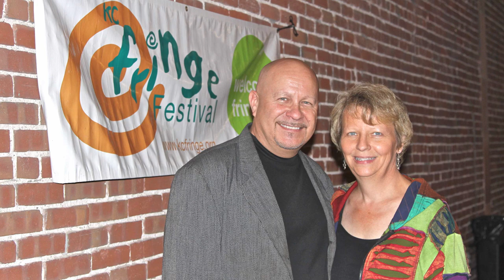KC Fringe Photos 2011